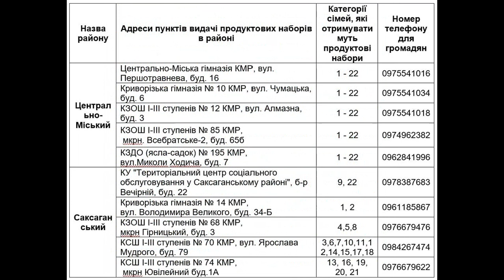депутат Обухівської селищної ради журналіст НСЖУ Олександр Вілкул ВА Кривий Ріг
ПОДАЙТЕ, ХРИСТА РАДИ, МНЕ ̶ ̷Х̷О̷Т̷Ь̷ ̷К̷А̷П̷Е̷Л̷Ь̷К̷У̷ ̷Л̷Ю̷Б̷В̷И̷ ХЛІБИНКУ ІЗ МІШКА. ?
Наприкінці травня якось випадково спілкувалася зі знайомою. Вона мене запитала: «А кому ти, як депутат, надаєш гуманітарну допомогу? Бо є такі люди, яким вона, начебто, й не пече, а її їм видають».
Потім були телефонні дзвінки від мешканців нашої громади, прізвища зі зрозумілих причин не вказую.
Потім моя квартальна Tatianka Kucher теж це підтвердила, сказала, що видають гуманітарку не лише пенсіонерам.
24 травня, йдучи з сином з лікарні, зайшли до селищної ради.
У Світлани Міщенко запитала: як так – одні депутати надають гуманітарну допомогу, а Елена Яремко та Оксана Белоус Оксана Білоус Оксана Щогла Білоус  ні сном, ні духом про неї.
Коротко Світлана Семенівна пояснила, що тричі на тиждень роздається гуманітарка: хліб та консерви.
Я запитала: чому так вибірково? Одним депутатам дають – а нам ні? Чи в нас на виборчих округах немає людей, які потребують підтримки?
І Світлана Міщенко порадила мені звернутися до… секретаря ради.
Питання: чому я повинна йти з поклоном, щоб здобути… дозвіл чи благословення на отримання хліба та консерви?
ПОДАЙТЕ, ХРИСТА РАДИ,  ̷Х̷О̷Т̷Ь̷ ̷К̷А̷П̷Е̷Л̷Ь̷К̷У̷ ̷Л̷Ю̷Б̷В̷И̷ ХЛІБИНКУ ІЗ МІШКА ?
Для чого тоді сайт Обухівської селищної ради?
Для чого тоді сторінка Обухівської селищної ради?
Для чого тоді депутатська група у вайбері?
Наглядний приклад, як відкрито працює Олександр Вілкул та Військова адміністрація Кривого Рогу.
«Шоби ми такі так жилі!»
7 червня, 104 доба героїчного спротиву України російському вторгненню. Дніпропетровщина.
У нас неспокійно.
Криворізький район знову під обстрілами.
Вночі ворог ударив з “Ураганів” по Зеленодольській громаді.
У Великій Костромці поранений 46-річний чоловік. Він у лікарні.
Валентин Резніченко.